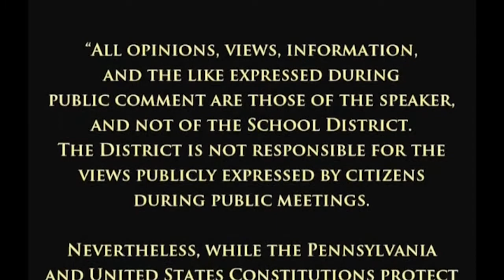September 2021 School Board